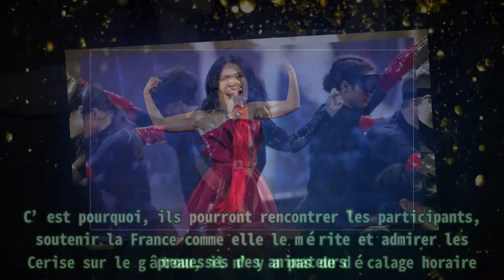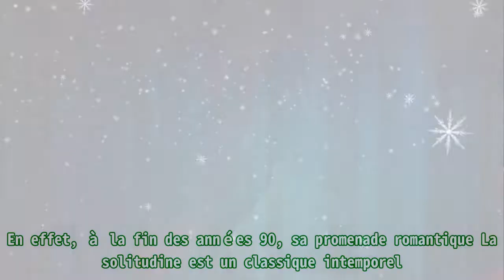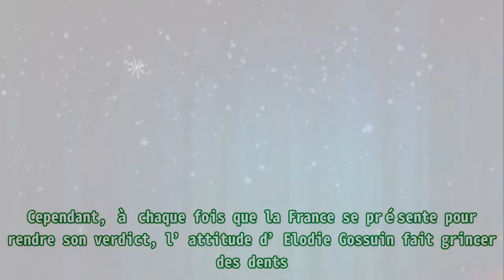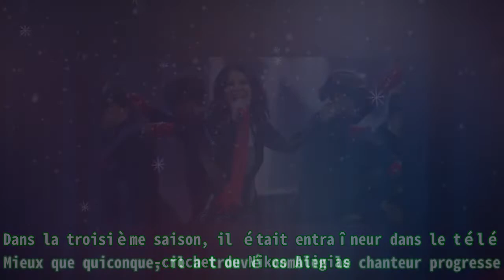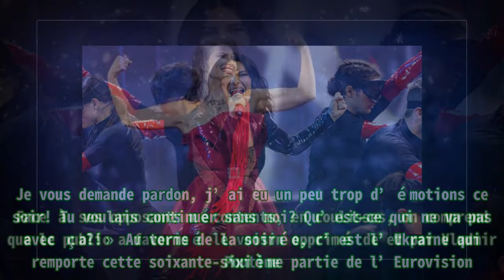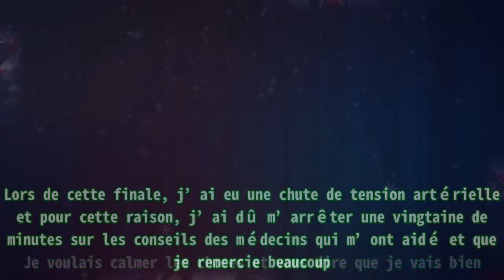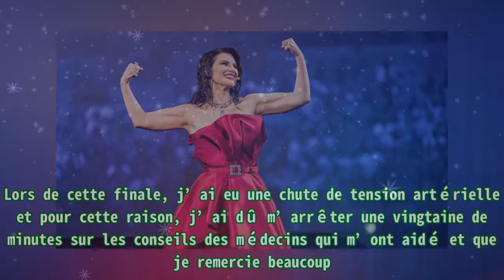Laura Pausini : prise en charge par des médecins durant l’Eurovision ! On vous dit tout !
Laura Pausini : prise en charge par des médecins durant l’Eurovision ! On vous dit tout ! Hélas, rien ne se passera comme prévu pour Laura Pausini ! Comme le veut la tradition, c’est dans le pays v